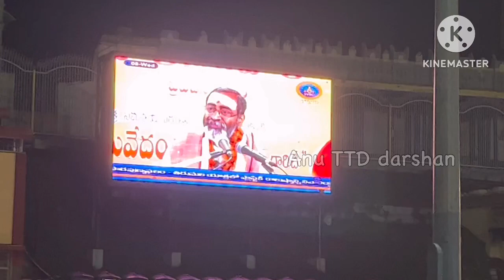Tirumala Darshan Updates|Telugu|Tirumala Darshan Updates Today|Anu TTD Darshan